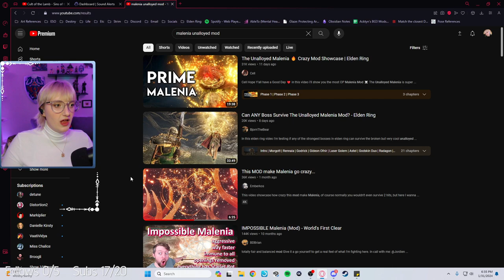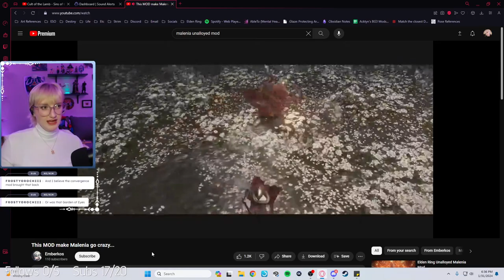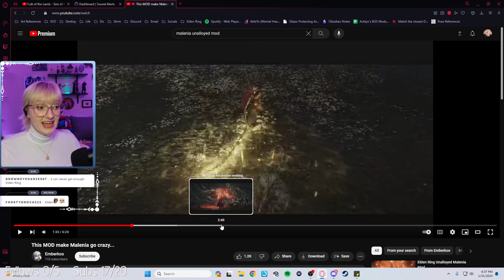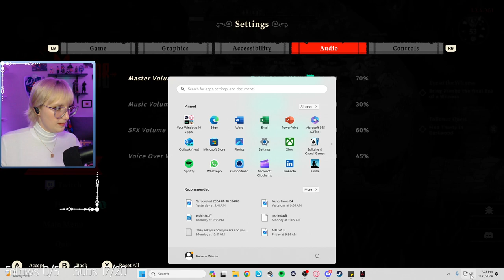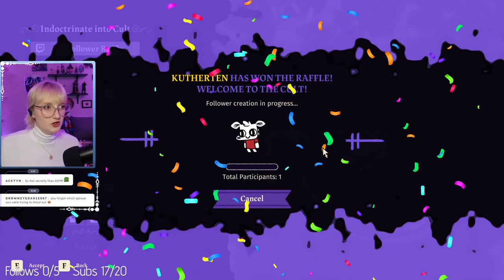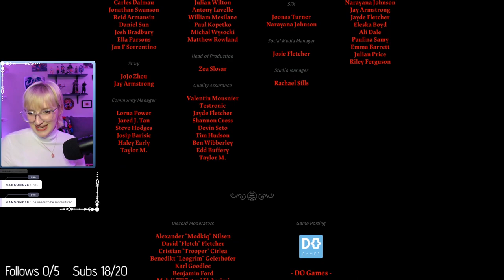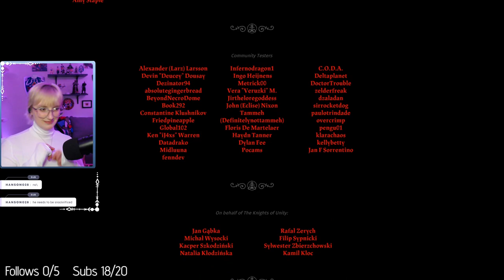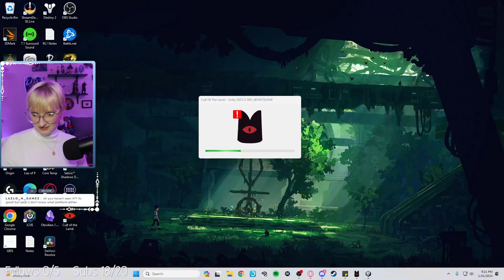Cult of the Lamb Sins of the Flesh Update | Day 4 | FULL VOD